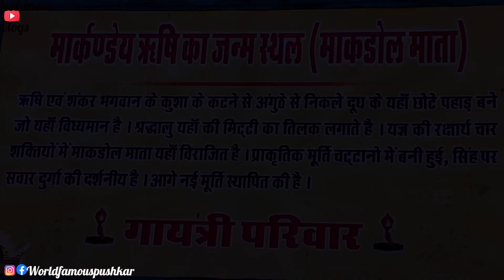इस नवरात्री करिए माकड़ोल माता जी के दर्शन | Makdol Mata Temple Khori | Pushkar | Rajasthan | 2020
Makdol Mata Temple Map Location

my vlogging equipment link
Samsung m20

DJI Osmo Mobile 3 Handheld Smartphone Gimbal

BOYA BY-M1 For Smartphones

DJI Mavic 2 Pro drone

इस नवरात्री करिए माकड़ोल माता जी के दर्शन | Makdol Mata Temple Khori | Pushkar | Rajasthan